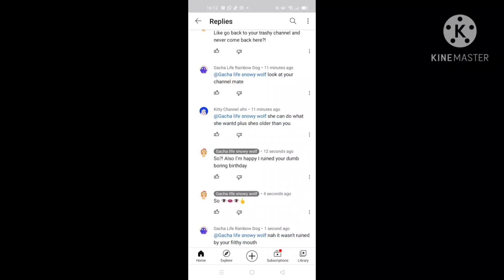mmmmm rude read description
ik it isn't like me to be rude but I'm angry sorry